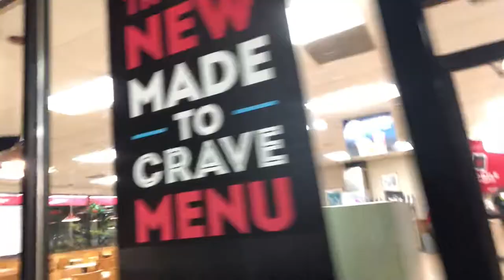A Week In My Life | HeyJay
Enjoy be being very awkward about vlogging in public !